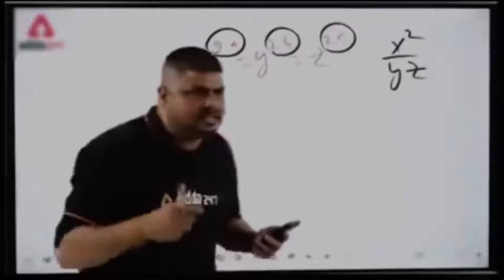🔥Imported Luxury Cloths upto 70% off 😱 Best retail shop in Mumbai , Shipping All over India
Yoo guyz, This video is all about Faisal Boutique shop, which is located in Shilfata.This shop have wide variety of Imported T shirts, Shirts, Jeans and many more. So, don't forget to visit this store and get amazing offers.

Faisal Boutique ( Shilphata Navi Mumbai )
Address : Shop No .3 Mahape Road opposite to Regal Restaurant Shilphatacircle Thane 400612

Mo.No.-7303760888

wholesale imported clothes in mumbai,
imported clothes retail market in mumbai,
export clothes wholesale in mumbai,
export clothes in mumbai,
first copy clothes wholesale in mumbai,
imported t shirts retail in mumbai,
imported clothes in karachi,
imported clothes wholesale market karachi,
karim center saddar ladies kurti wholesale,
wholesale garment market in mumbai,
imported clothes cheap price,
cheap branded clothes mumbai,
cheapest clothes mumbai,
turkey imported clothes wholesale in mumbai,
cheap clothes in borivali,
cheapest clothes in andheri,
100 original clothes in mumbai,
cheapest imported clothes in mumbai,
imported clothes shop in mumbai,
clothes warehouse in mumbai,
cheapest t shirts in mumbai,
cheapest price clothes in mumbai